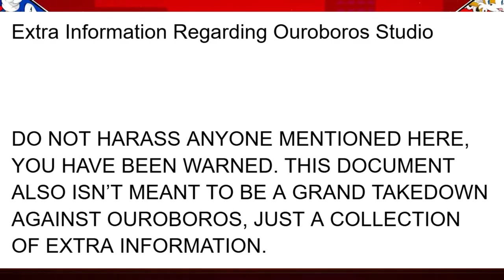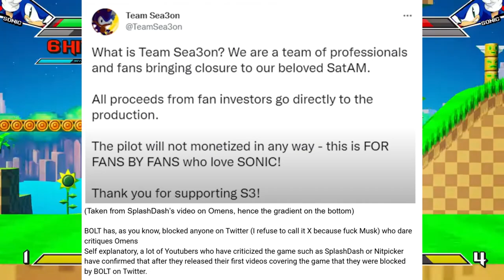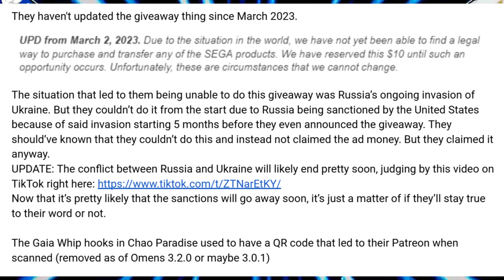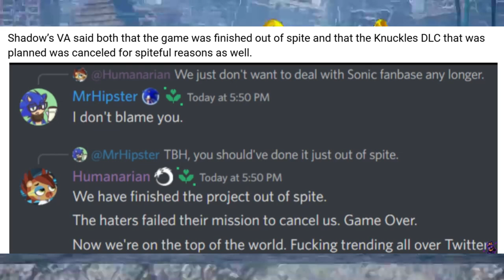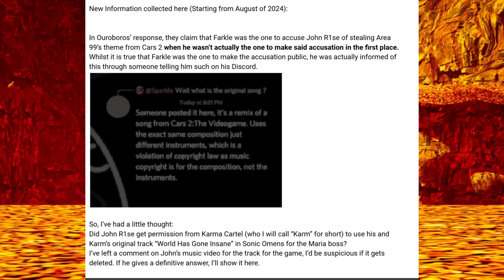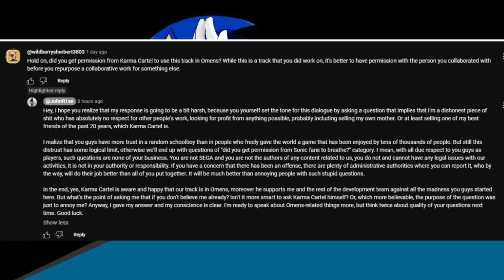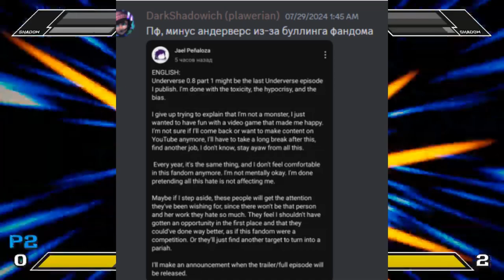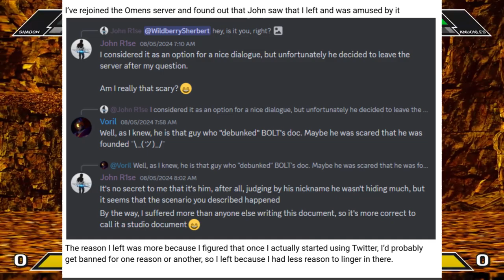Sonic Omens - Extra Information Regarding Ouroboros Studio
And yet...it gets worse.

Addressing Ouroboros lying to you about Farkle and a general debunk

Don't forget to optimize the game's settings in the menu and/or in Nvidia Control Panel.